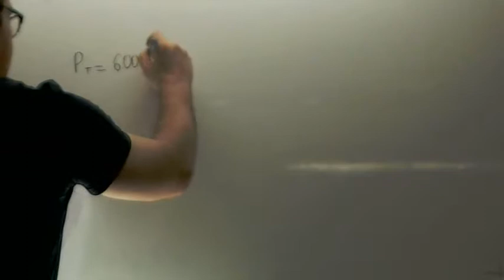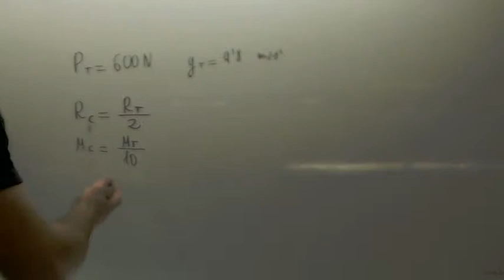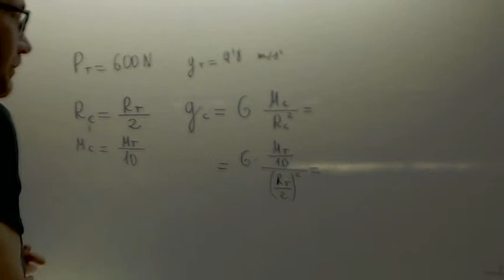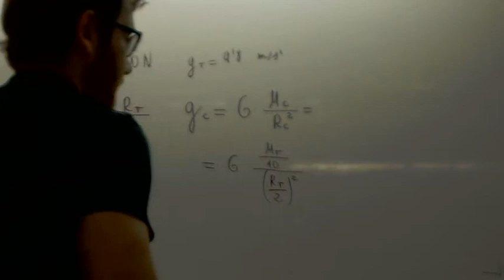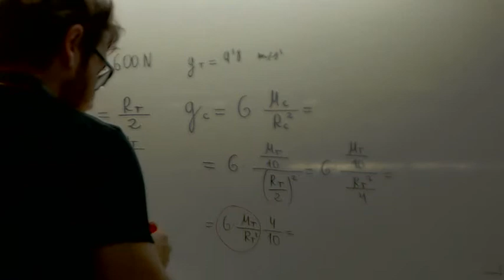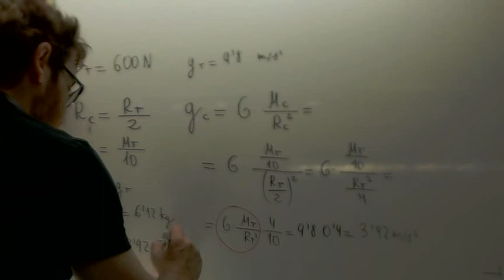Selectividad Fisica Interaccion gravitatoria Extremadura 2003 Academia Usero Estepona